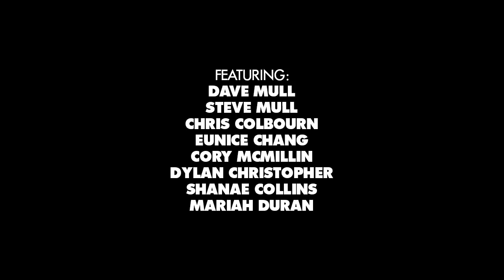Manramp: "Manformer" Episode 4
Get ready for the ultimate unboxing video, as Manramp roams LA under his new mobile demo kit. The Ramp is evolving.